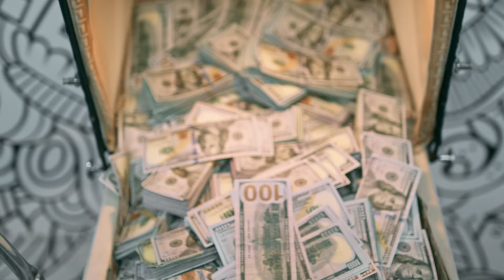Menor Queen, Yailin La Mas Viral - Chikilio (Official Video)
LETRA/LYRICS

Dímelo Zunna

¿Tú quiere' un Chikilio? pa' la cabaña ven, vamo' a hacer un trío
Chikilio, pa' la cabaña ven, vamo' a hacer un trío
Al pelo, sin condón pero frena decidi'o

Al pelo, sin condón pero siempre decidi'o

Chiki, chiki, chiki, chikilio, chikilio

Chiki, chiki, chiki, chiki, chiki, chiki

Ummm, bellaca
Bien putona
¡Ay papi!
Dime Chikilio

Rómpeme la popólita y cósemela en el Darío
Fundía con mi malo desde que éramo' unos crío'
Ahorcame, haz de to' que yo contigo quiero un trío
Si me vengo encima de ti la leche corre como un río

Chiki-chiki-chikilio, donde el Black e' que yo detono
Ma' eléctrica que yo no hay, por eso la corono
Una sádica, maniáca, gracias a Dios yo tengo el trono
De la' puta y de lo' cuero ninguna tienen mi tono

Chiki, chiki, chiki (díme chikilio), chiki, chiki, chiki

Chikilio, empatilla' a nadie me le guillo
Mojo y me la sube si por mi tu da' gatillo
De lo' Mina en bandidaje yo frené pal Capotillo
Lo' cuero con Gillette en la boca, no andan en anillo

Si te pasa' de la raya, tú misma te vuelve' presa
Con peine caracol e' que cuidan a esta princesa
Un cuero alta gama, soy la fucking leche espesa
Ella e' popi, ta' maca' en ruleteo, ta' traviesa

Umm, Yai, dímelo Zunna
Menor Queen, Menor Queen
Zunna, Dadflows
La Cuna Del Dembow